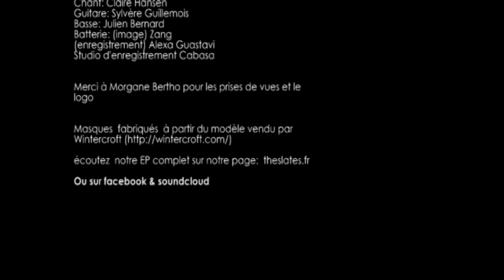Double Glazing - The Slates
Clip réalisé par nos soins, mélange de paysages angevins et écossais.

Musiciens:
Chant: Claire Hansen
Guitare: Sylvère Guillemois
Basse: Julien Bernard
Batterie: (image) Zang Fauvet ( enregistrement) Alexa Guastavi

Studio d'enregistrement: Studio Cabasa

Merci à Morgane Bertho pour les prises de vues et le logo